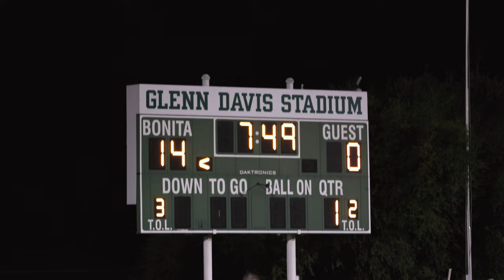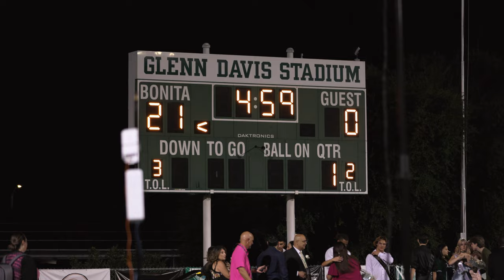Bonita vs Sierra Vista | 2023 Official Game Highlights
Covering the sidelines since 2009. The best coverage of Socal high school football. Watch Noah Mikhail, Ryder Cadam, Daniel Mielke and more. Bonita vs Sierra Vista | 2023 Official Game Highlights  @SportsRecruits